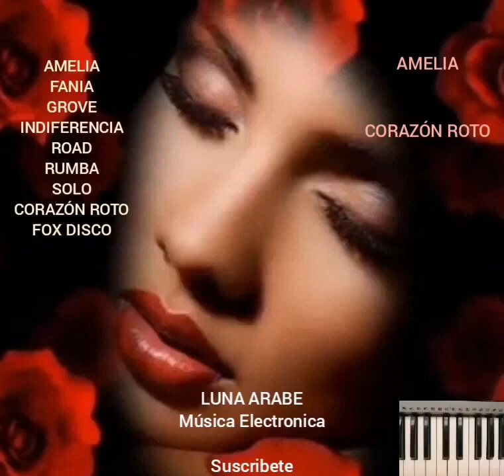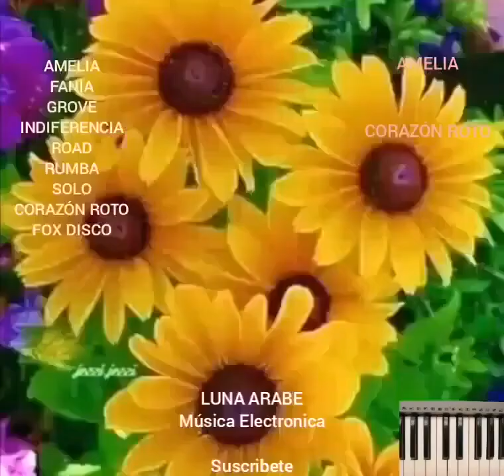AMELIA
Productor.
TUTZE MUSICA.